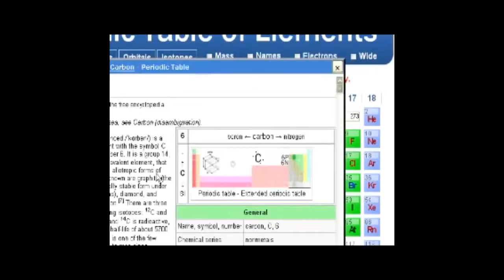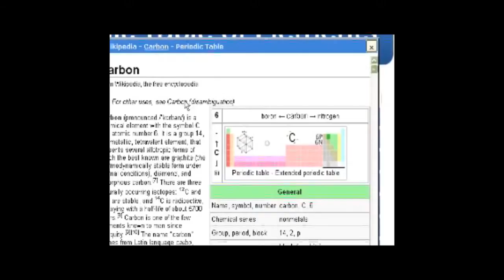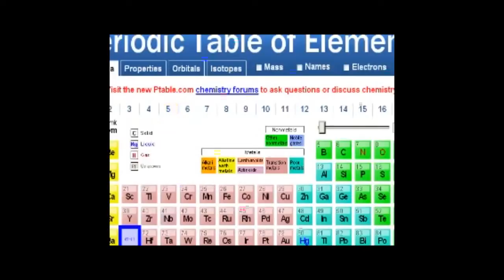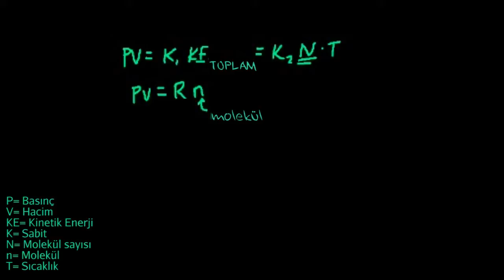Termodinamik 4. Bölüm : Mol ve İdeal Gaz Yasası (Fizik / Termodinamik)